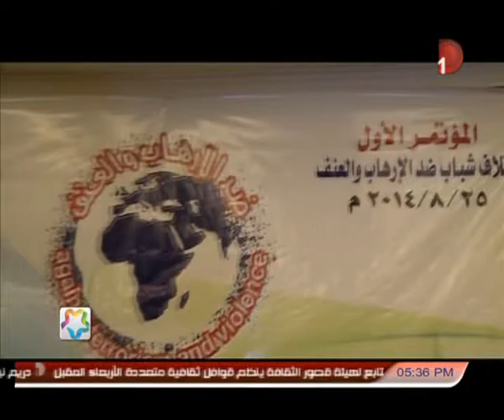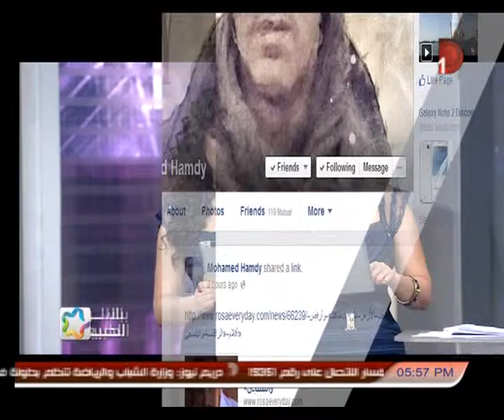بالألوان_الطبيعية | حلقة 1-9-2014 مع